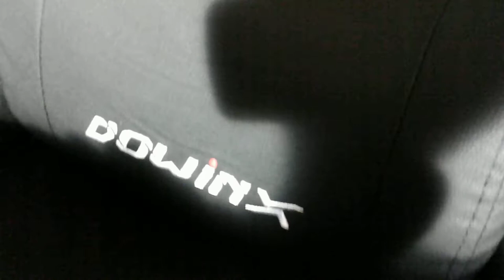wolf grey hardware#Ad test de la chaise gamer DOWINXavec son coussin masseur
je viens de m'acheter cette chaise gamer de la marque dowinx je m'y sent bien